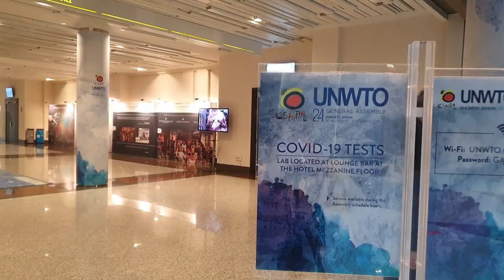Turismo em tempos de pandemia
Primeira Assembleia Geral da Orgarnização Mundial de Turismo depois do início da pandemia tem os impactos da Covid-19 no topo da agenda